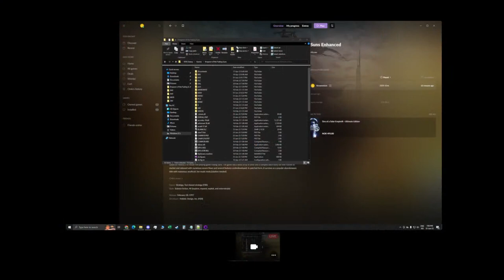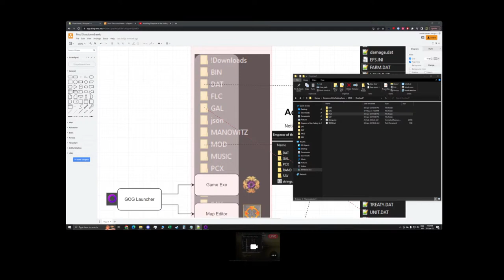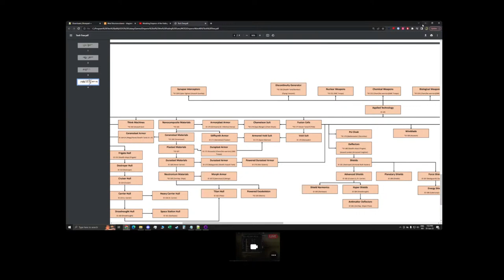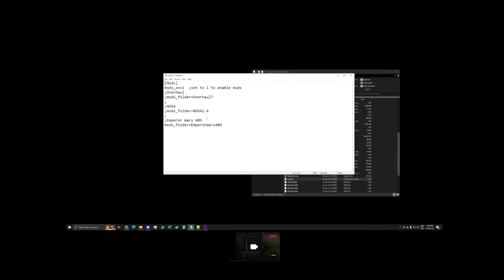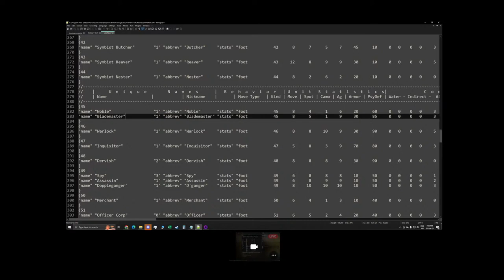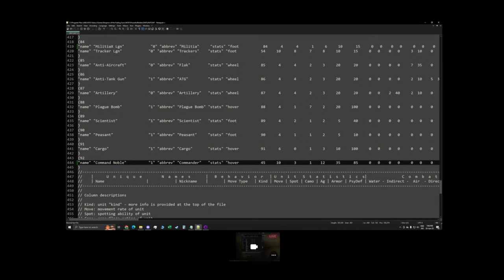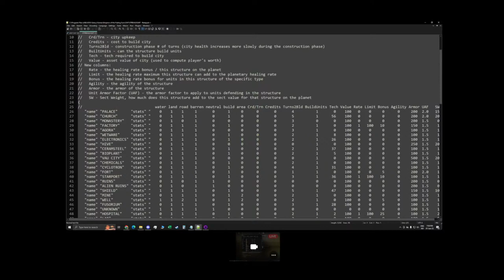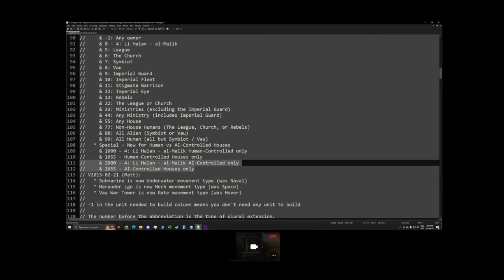Modding Emperor of the Fading Suns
Emperor of the Fading Suns is a large-scale interstellar strategy game, but even a game of its scale cannot include everything. That is where the mods come in! EFS itself has been modified to allow modders to change everything from unit capabilities to resource generation to new technologies to how frequently you should expect the inquisition. Join us to learn how you can make it the game of your dreams.

(c)2023 Andrew Greenberg